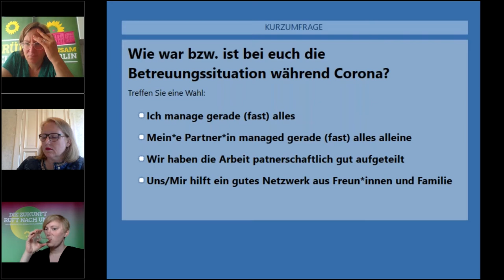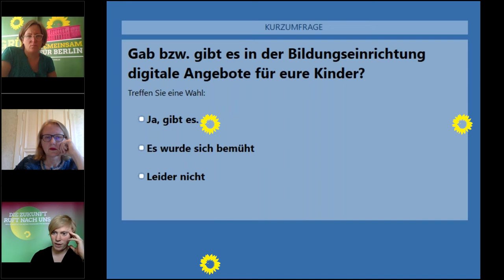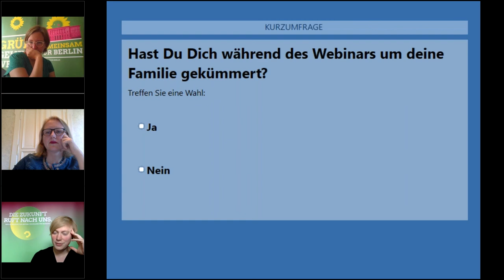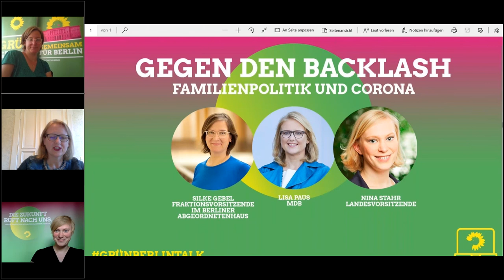Gegen den Backlash - Familienpolitik und Corona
grünberlintalk mit Silke Gebel (Fraktionsvorsitzende im Berliner Abgeordnetenhaus), Lisa Paus (Mitglied des Bundestages) und Nina Stahr (Landesvorsitzende Bündnis 90/Die Grünen Berlin) am 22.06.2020.